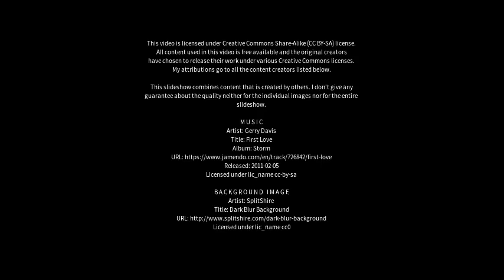Best places to visit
Best places to visit - Serpur (India) Best places to visit - Slideshows from all over the world - City trips, nature pictures, etc.